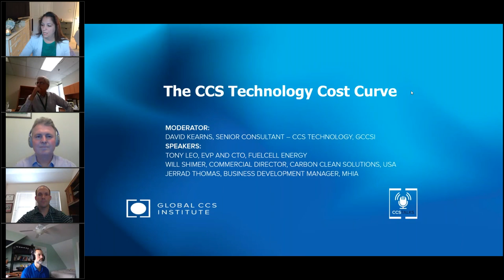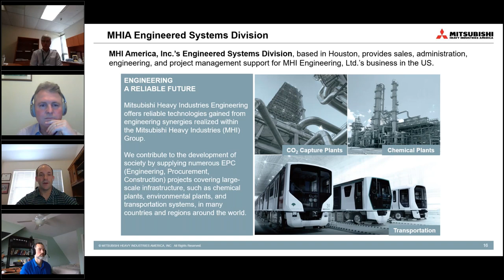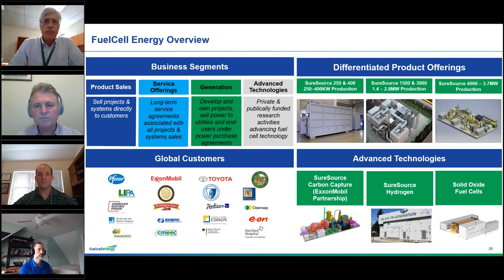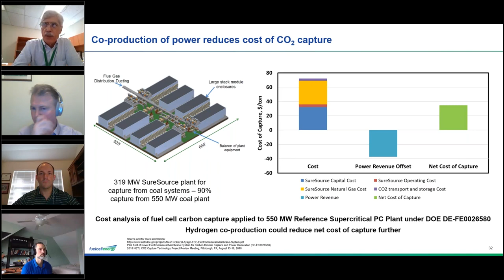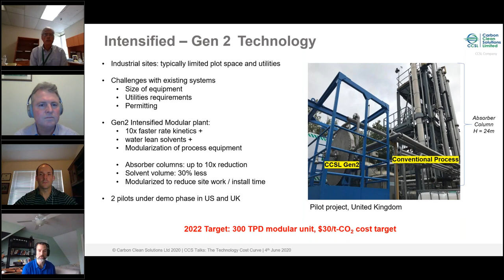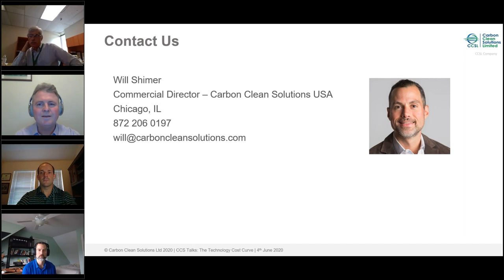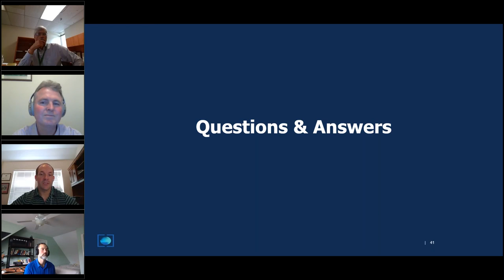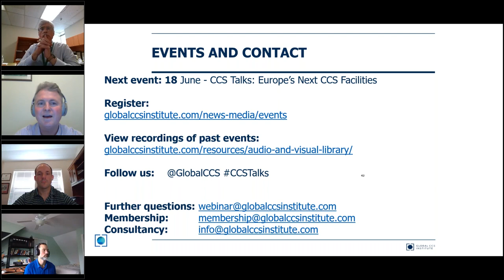CCS Talks The Technology Cost Curve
CCS is a proven set of technologies currently in operation at 19 large-scale facilities and many more smaller-scale projects and installations. However, some claim that the technologies' cost has been one barrier to deployment. This webinar discusses a series of FEED studies that demonstrate lower costs for established technologies and explore new technologies that are being tested in the US and Europe that could provide more diverse applications and, possibly, even lower costs.